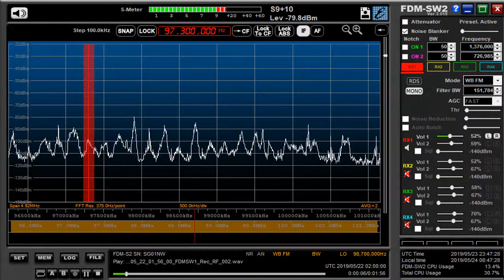97 3 MHz 靉友広播電台May 22,2019 0156 UTC